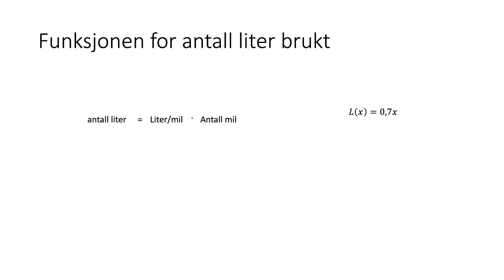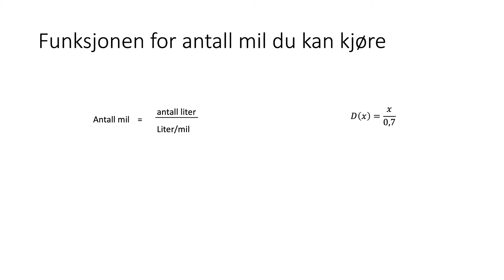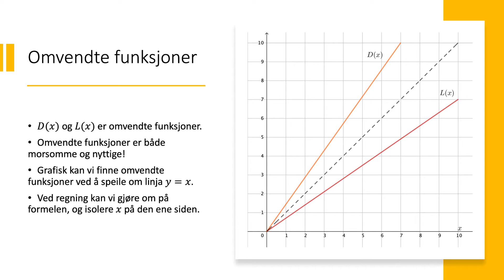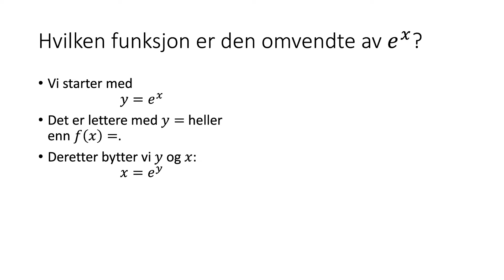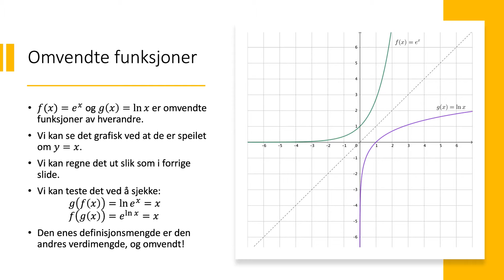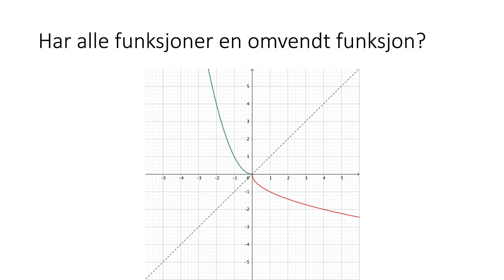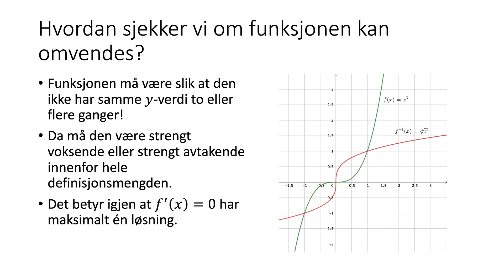R1 - Omvendte funksjoner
Videoen dekker det meste av det som trengs for å takle omvendte funksjoner i kapittel 5A i boka.